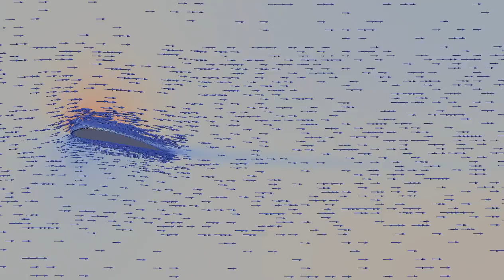Pitching airfoil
CFD